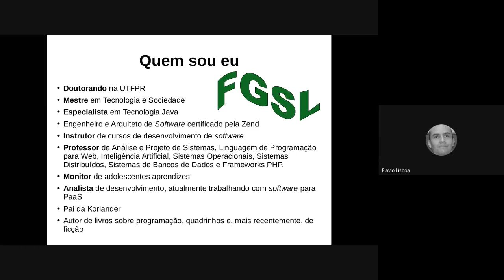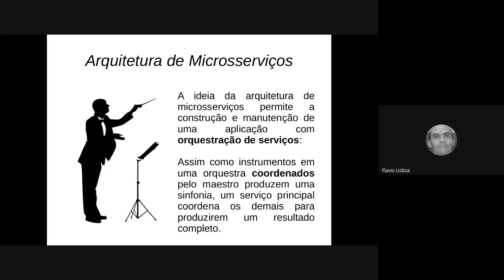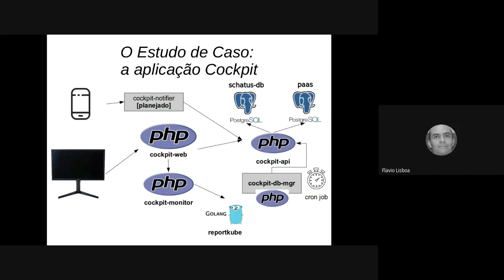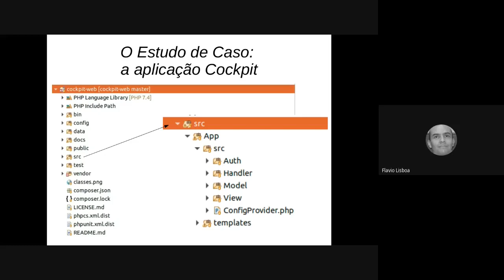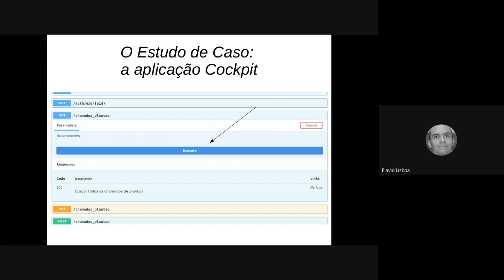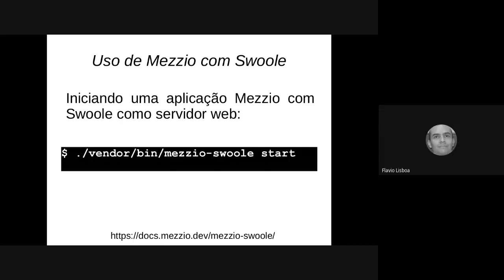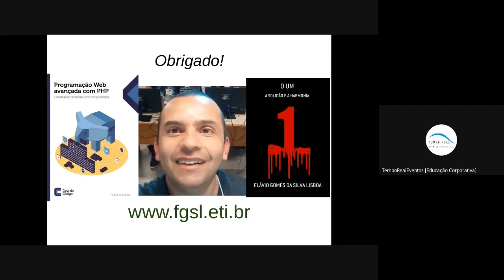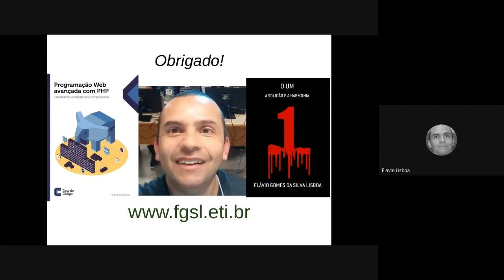Turbinando microsserviços em PHP, por Flávio Lisboa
Esta apresentação é oriunda do MSMN - Microserviços e Macronegócios (Conferência irmã ConFLOSS)

👉 Resumo:
Esta palestra irá mostrar como criar uma arquitetura de uma aplicação para microsserviços em PHP usando o microframework Mezzio. Para tanto, será apresentado um estudo de caso de uma aplicação PHP baseada em microsserviços, construída para um ambiente distribuído usando Kubernetes. O estudo de caso mostrará como microframework Mezzio facilita a construção de microsserviços a partir do conceito de middleware”. Serão apresentados ainda extensões para o Mezzio e seu uso combinado ao framework Swoole.

👉 Flávio Gomes da Silva Lisboa
Mestre em Tecnologia e Sociedade pela Universidade Tecnológica Federal do Paraná. É bacharel em Ciência da Computação com especialização em Programação Orientada a Objetos e Tecnologia Java. Possui as certificações Zend PHP Certified Engineer, Zend Framework Certified Engineer e Zend Framework 2 Certified Architect. É autor de 7 livros sobre programação PHP com uso de frameworks. Trabalha como analista no Serviço Federal de Processamento de Dados e é professor de pós-graduação na Unicesumar e Faculdades Alfa, entre outras competências.

Palestra do evento MSMN - Microserviços e Macronegócios 2020
👌 Desenvolvimento e Infraestrutura na Transformação Digital.

Evento realizado em sua segunda edição na data 12 de Setembro de 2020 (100% online)